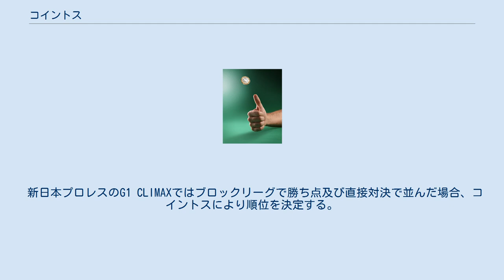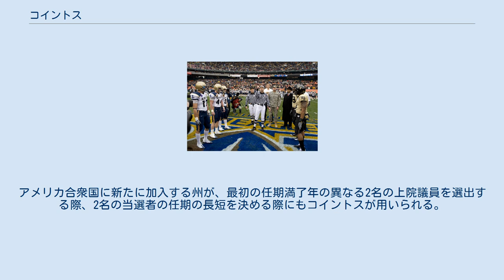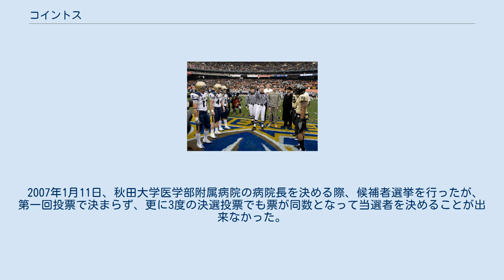コイントス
ローマ時代のコイン。
表（ヘッド）にはグナエウス・ポンペイウス、裏（テイル）には帆船が書かれている。
 古代ローマ人の間では、このような表が人の頭・裏が帆船である一部のコインの様式から、コイントスを navia aut caput（船と頭）と呼んでいた コイントス（Coin Toss）は、2者の役割分担・順位付け・権利などを決定するために、硬貨もしくは同様の材質・形状を持つものを投げて表か裏のどちらが出るかを観察する行為である。
コイン投げとも呼ばれる。
 材質が均一なコインを、人間が指で回転運動を与えて投げ、コインがある程度多い回転を経てから地平面などに落ち静止したとする。
このとき見えているコインの面が表になるか裏になるかは、ほぼ同様に確からしいことが期待できる。
 実際にはコイン表面の刻印や厚さのために、その確率には微妙な偏りがあると考えられるが、一般的な状況においてはこの微小な差は無視される。
コイントスはこの性質を用いて、他の決定方法が採用できないような場合に偶然性に頼った決定を行う方法である。
同様の偶然性は他の物品でも実現可能だが、特にコインは入手のしやすさや扱いやすさなどから広く一般に用いられている。
 また、コイントスはベルヌーイ試行の典型的な事例として、さまざまな確率モデルの説明に用いられる。
 コイントスのコインの投げ方 まずコインの表裏を確認する。
これは決定に従うべき2者の間で、表裏の区別に関する相違がないようにするためである。
さらに2者のいずれかが表裏どちらが出るかを予想して宣言をする（あるいは中立な第三者が、表が出た場合に2者のいずれに権利が与えられるかを事前に宣言する）。
表裏の宣言を行うタイミングは、投げる前、コインが空中にある間、投げたコインが手の甲に着地してもう片方の手で隠されているときなどがあるが、どちらの者が宣言するかも含めてあらかじめ了解を取ってから行う。
 一般には、中立な第三者がコインを投げる。
コインの投げ方には特に決まりなどはないが、充分な回転運動を与えるために以下のような方法をとることが多い。
 左右どちらかの手を、手のひらが地平面に垂直に、指が地平面に水平になるようにする。
この状態で人差し指と親指で輪を作るようにし、親指の爪を人差し指の末節の下に当てる。
人差し指の末節の上にコインを置き、親指を強く上に向けてはじく（これにより、コインに回転運動を与えつつ上方へと飛ばす）。
ある程度の回転が加えられていない場合は不正とされ、投げようとした手を滑らせてコインを落とした際に一旦無効として投げ直すこともある。
 コインが地上面に落ちて静止した時点で、コインの上を向いた面が表か裏かを確認して決定がなされる。
地上面に傾き・凹凸・水溜りなどがあり、確認を行うのに適当でないと思われる場合は、コインを投げた者が落ちてきたコインを片方の手の甲で受け止め、他方の手で押さえるといった方法も用いられる。
 通貨として流通している硬貨の殆どはコイントスで用いるコインとしての要件を満たすが、特にコイントスのために作られたトスコインもスポーツ用品メーカーなどから販売されている。
 アメリカンフットボールの試合開始前に、コイントスを行うレフェリー コイントスは、現在では主に球技（サッカー、アメリカン・フットボール、クリケットなど）において、最初に攻撃を行ったりボールの支配権を持つ選手（またはチーム）を決定する方法として知られている。
この場合、審判が中立な第三者としてコイントスを行う。
 テニスの公式試合では、第1セット第1ゲームの試合開始前に選手がコートエンドやサーブ権を選択するコイントスが行われる。
だが非公式試合の場合はどちらかの選手が持つラケットを代用とすることも多い。
 ラグビーでは最初の攻撃者の決定にコイントスを行うだけでなく、時間内に試合の勝敗が決定しなかった場合に、コイントスで勝者を決することがある。
 アメリカン・フットボールでも、攻撃順か自陣選択権かのいずれかを選ぶ際にコイントスが行われる。
NFLでは特製のコインが用意され、実際にコイントスに用いられたコインはプロフットボール殿堂に納められるとともに、同デザインのコインが一般の収集家に販売される。
野球の始球式のように、審判の代わりに著名人の来賓がコインを投げる場合もある。
また、順位決定（公式戦及びドラフト）の際、タイブレークシステムの最終項目にコイントスを適用する。
XFLでは試合開始前のコイン...